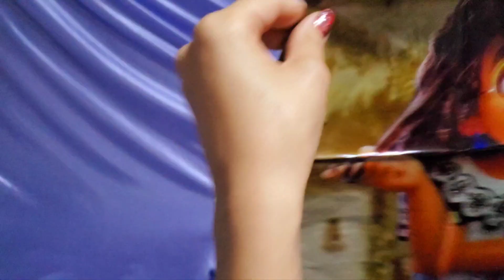INFLATING AND DEFLATING FUN ENCANTO BALLOONS!!!